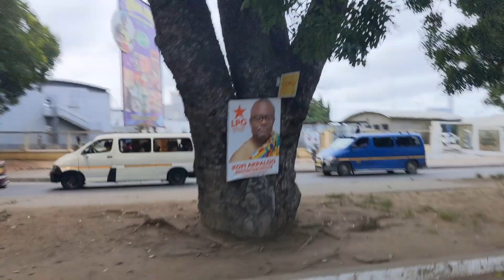I nearly DIED of the fear but GOD came through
nearly DIED of the fear but GOD came through